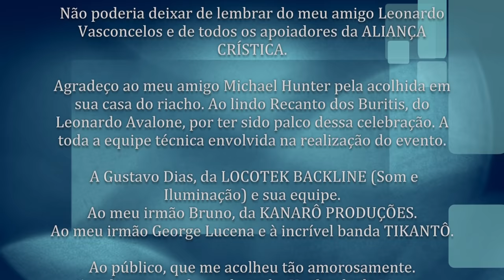Ale de Maria - Show em Brasília - Música de Rezo - Movimento Canarinho Branco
Show de lançamento do CD MÃE D'ÁGUA do Canarinho Branco Ale de Maria, gravado ao vivo em 18 setembro de 2016 pela Kanarô Produções. Uma realização da ALIANÇA CRÍSTICA idealizada por Ana Paula Peigon com o auxílio de Caroline Esteca. Um grande momento para o Movimento Canarinho Banco, em favor da MÚSICA DE REZO, um novo gênero musical que traz em seu lirismo o conceito de Aliança das Egrégoras e a convivência fraterna dos diversos arquétipos da religiosidade universal como material poético. O Show conta com uma alegria à parte que é a presença do Canarinho Branco George Lucena, idealizador da Banda Tikantô, e do Canarinho Branco Denis Carvalho, ambos de Brasília.

Através da música
Vamos rezando
E benzendo cada coração,
Limpando e curando a alma...